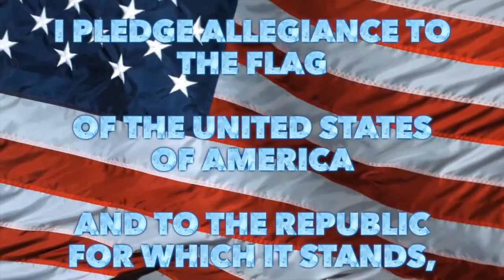Morning Announcements Tuesday October 13, 2020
Welcome back from your long weekend, we hope you got plenty of rest and relaxation!

General Information

There is no school tomorrow as teachers have professional development, enjoy a second day off this week students, unless, of course, you are a Senior, who is taking the SATs-do well Seniors!

This week marks the start of the regular season for Overwatch Varsity and JV teams.  Matches are scheduled for Wednesday each week!  Last week marked the start of the Rocket League season, and Tyler Smith, Nick Calado, and Matt Zaluski defeated Barnegat High School from New Jersey 3 games to 1.  Check out a highlight from the acrobatic vehicle action! Here is Tyler Smith playing Rocket League:

Athletics

Attention football players, beginning next Friday 10/16 we will be holding our first of 5 team practices. From 2:45-3:15 on the practice field. If any student is interested you must be signed up through FamilyID and physicals must be updated.

Other